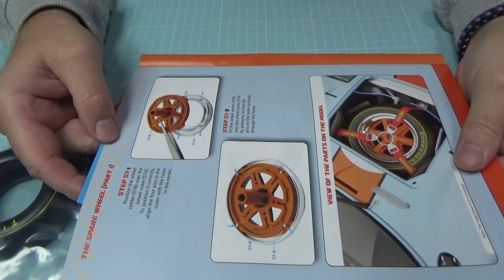Bau den legendären Ford GT DeAgostini Bauphase 53 bis 57